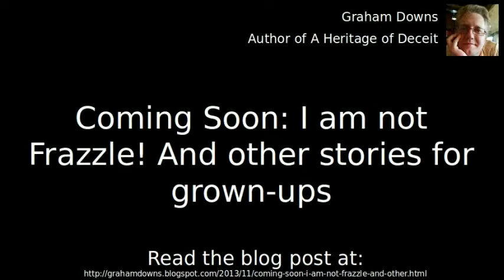Coming Soon: I am not Frazzle! And other stories for grown-ups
Listen to me, talking about a new charity anthology of short stories, coming soon. The links I mention in the audio are as follows:

The anthology will contain the following stories:
"A Wish for Lucie" by Maria Miller
"I Am Not Frazzle!" By Darren Worrow
"Simon" by Dave Derby
"The Storekeeper" by Cecily Magnon
"Stingers" by Graham Downs (That's me!)
"The Beauty of Ugh" by Richelle E. Goodrich
"The Candy Vendor's Story" by Nancy Brooks
"Mirror Image" by Holly M. Kothe
"The King" by Paul Howard